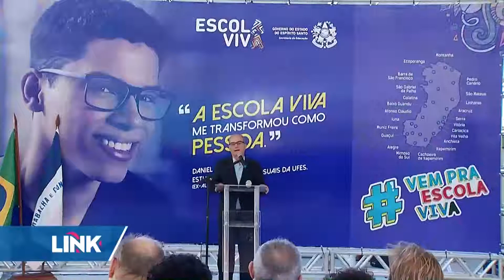Nova Unidade Escola Viva é inaugurada em Vila Velha